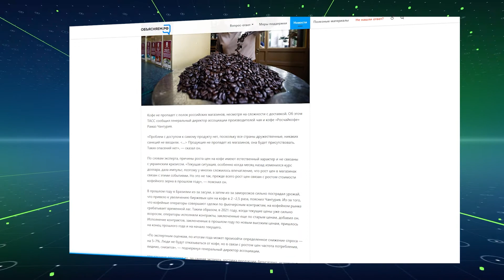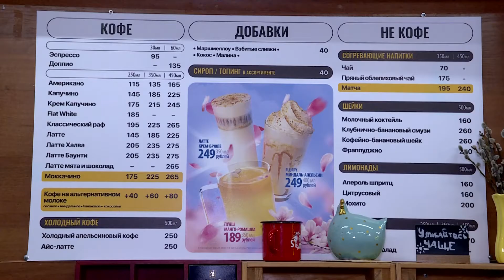Владельцы кофеен Сочи за свой бизнес не переживают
Уверяют, что перебоев с доставкой кофе у них нет. Закупают зерна большими объёмами в Колумбии, Бразилии и Африке. На курорте их торговые точки располагают большими складскими запасами кофе разных сортов. Но предприниматели подтверждают, что поставки продукции в Россию всё-таки незначительно подорожали